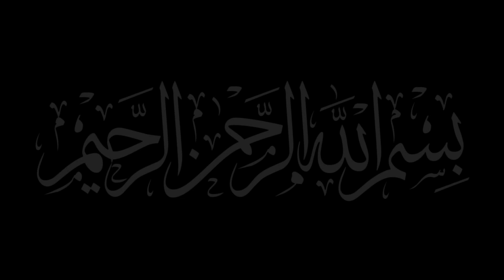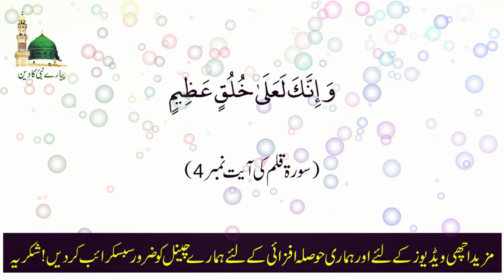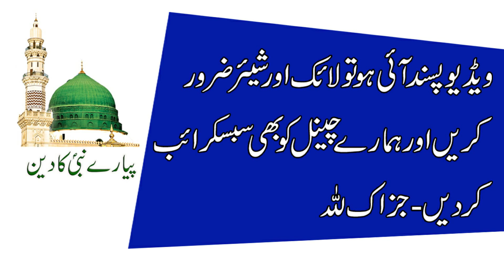11 Rabi ul Awal Ko Quran Ki Aik Ayat Ka Wazifa | 11 Rabi ul Awal Ka Wazifa 2021